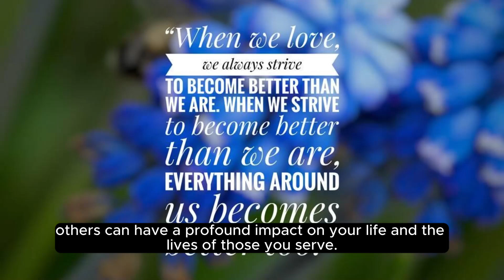ten amazing facts that will surely inspire you to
This video contains about amazing facts